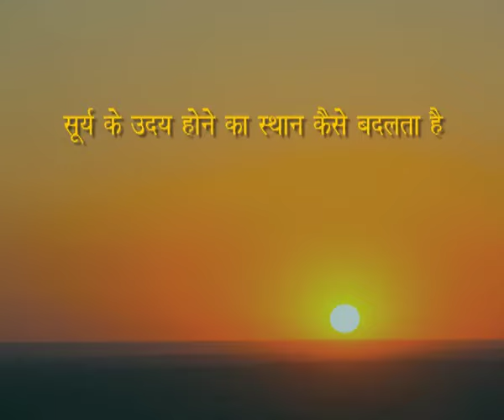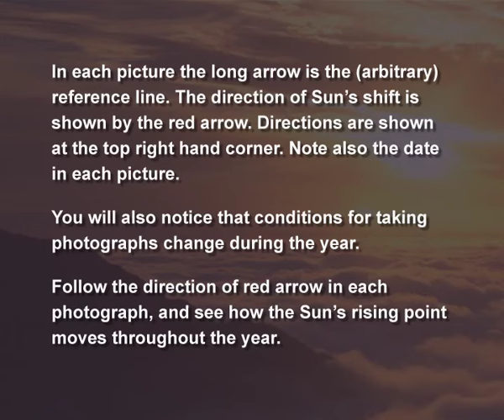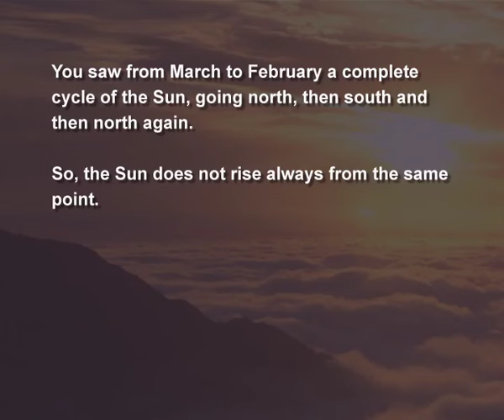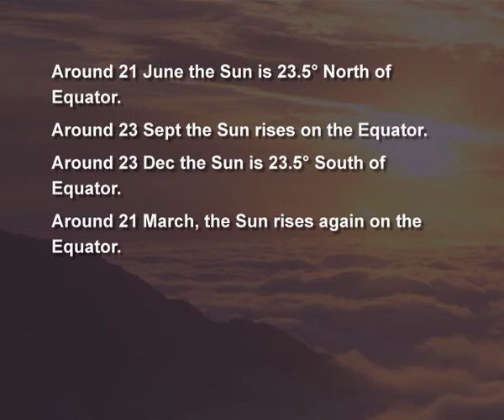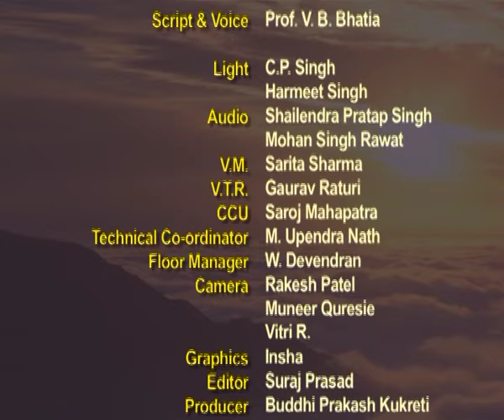Surya ke Uday Hone ka Sthan / सूर्य के उदय होने का स्थान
पूरे वर्ष में सूर्य के उदय के बिंदु की बदलती स्थिति को बताता है।